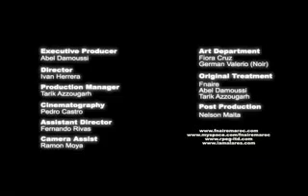Fnaire Yed El Henna راب مغربي تقليدي - فناير يد الحنة